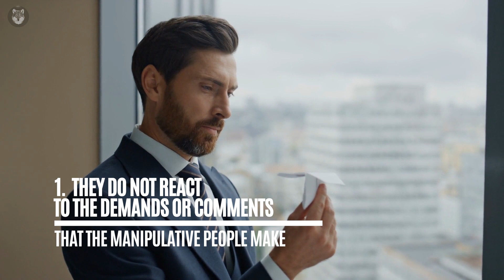The Devastating Way Sigma Males DESTROY Manipulative People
In this Sigma Life Guide video, we're going to talk about the devastating way that Sigma Males destroy manipulative people. If you're an INFJ or INTJ or red pill high value man, then you know that you are a high value man. Unfortunately, not all people appreciate this about you. This video will explain how Sigma Males can attack and manipulate you because of your perceived high value.

So if you're ever feeling vulnerable or under siege, watch this video. It will give you the understanding and strength you need to fight back against all manipulators, sociopaths, and toxic people. Sigma males are the masculine brain type and as such, they are usually very successful in life. However, there is a devastating way that sigma males can destroy manipulative people. Watch this video to learn more about how sigma males Handle Manipulative People with highly effective and often devastating consequences!

Written by: Joaquin Tenefrancia
Voiced by: Joaquin Tenefrancia
Produced by: Jebie Jangad
Graphics by: Joshua Broqueza

This Sigma Life Guide video is for educational and entertainment purposes. There is no guarantee that you'll earn using the techniques and ideas mentioned. This is not intended to be financial advice. The level of success in attaining the results require hard-work, experience, and knowledge. We take reasonable steps to ensure information in this video is accurate but cannot represent that the website(s) mentioned are completely error free. By watching, you expressly agree not to rely solely on information contained in our video(s).

Sigma Male, High Value Man, Sigma Life Guide, Attract Women, Dating Advice